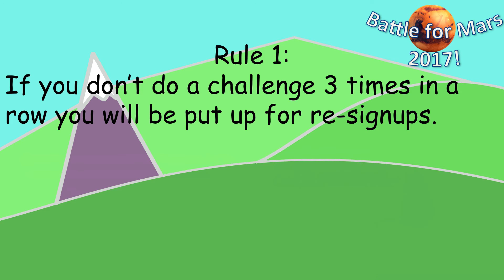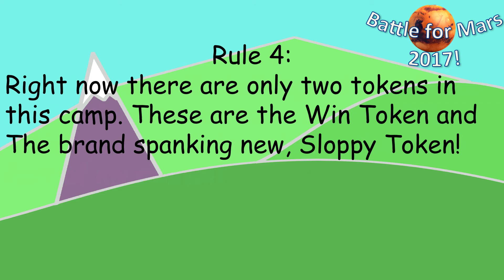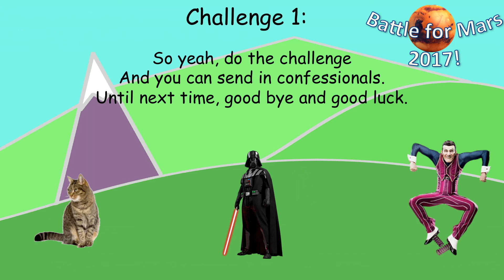Battle for Mars 2017 1A: A Rotten Co-Host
Yeah the camp has begun! Please do the challenge and send in confessionals!